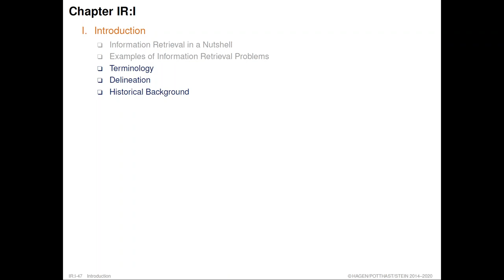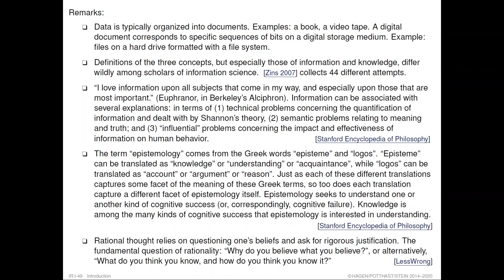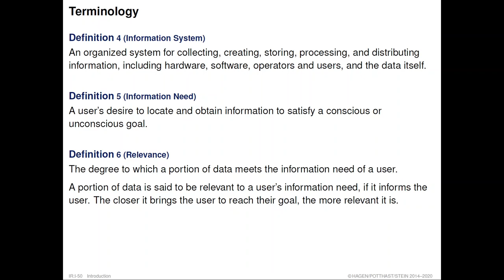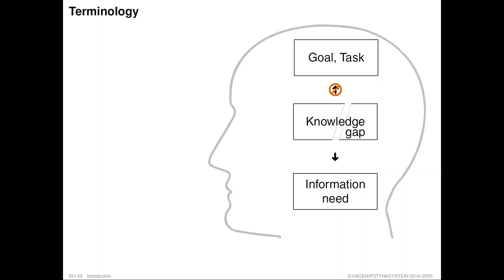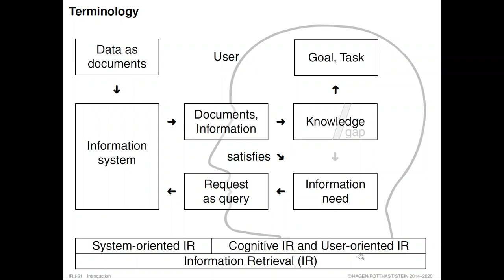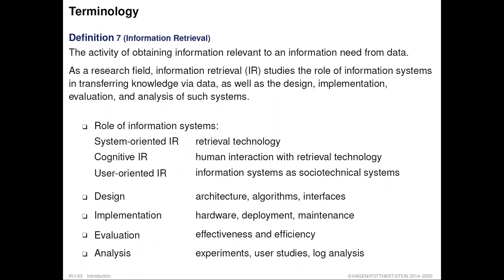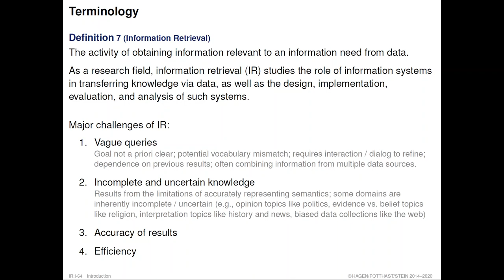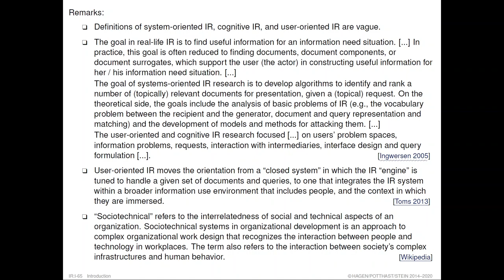Information Retrieval » Introduction » Retrieval Problems » Terminology (03)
Part. Introduction.
Unit. Retrieval Problems.
Section. Terminology.